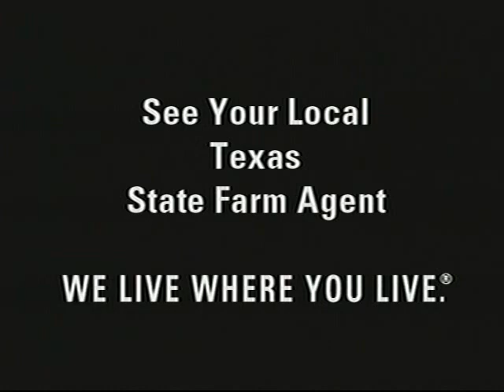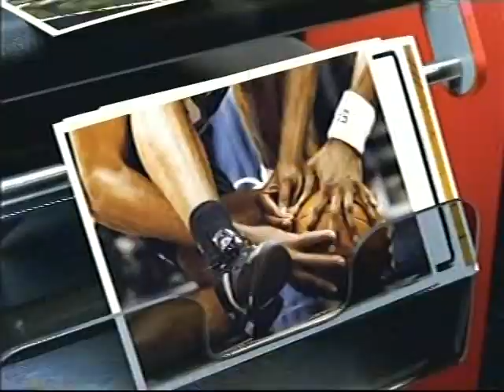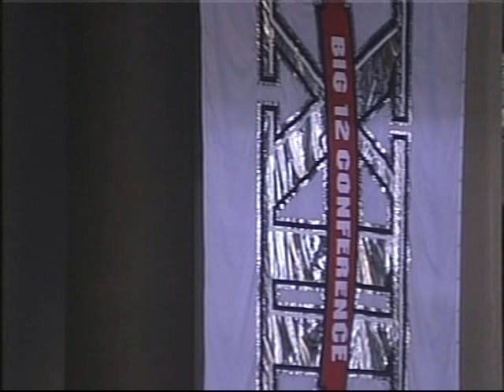2004-2005: #10 Texas @ Texas A&M (Part 3)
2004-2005: 1/12/2005: #10 Texas @ Texas A&M (Part 3)